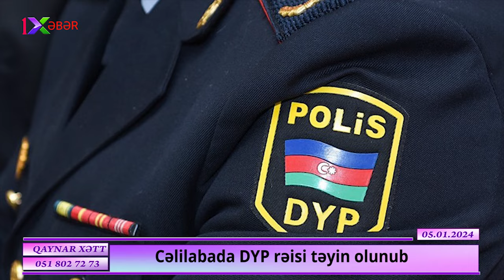Cəlilabada DYP rəisi təyin olunub